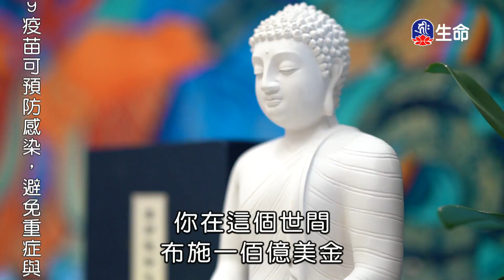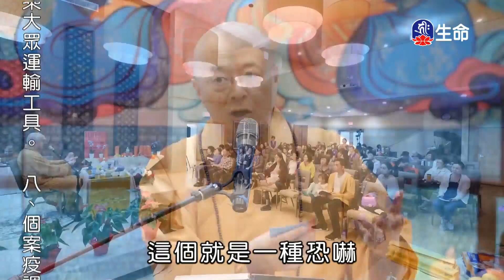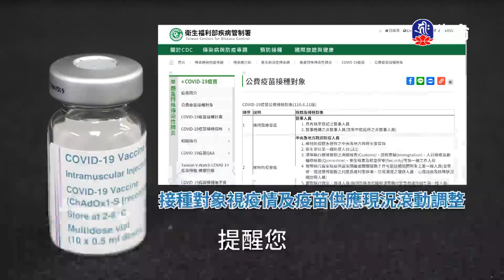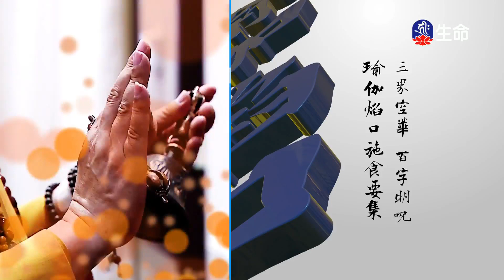無染清淨的慈悲_海濤法師弘法行(國台)_(lifetv_20210714_20：00)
海濤法師弘法行(國台)_無染清淨的慈悲